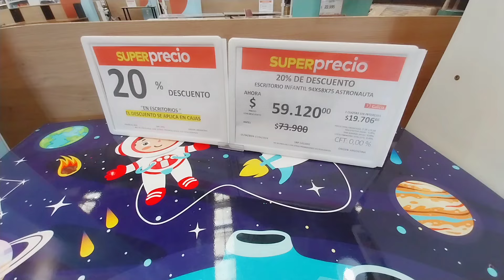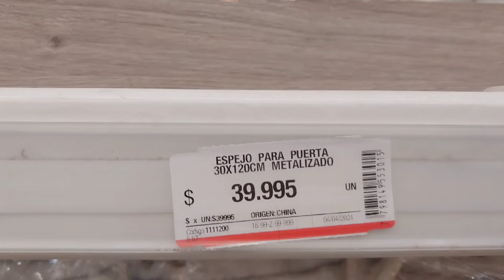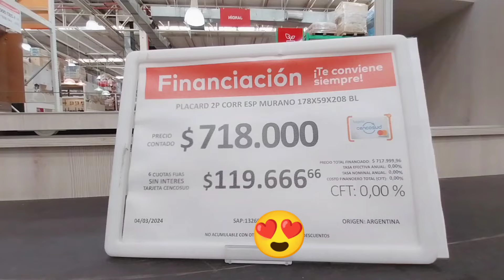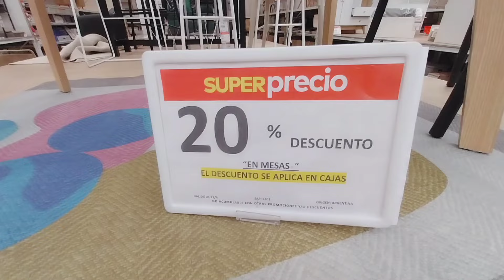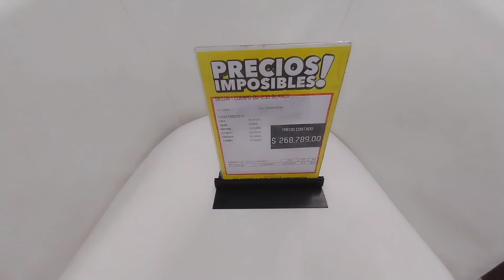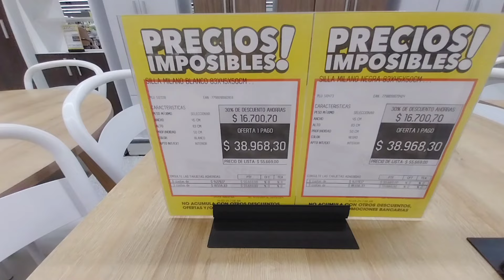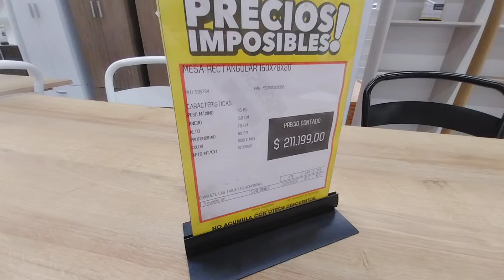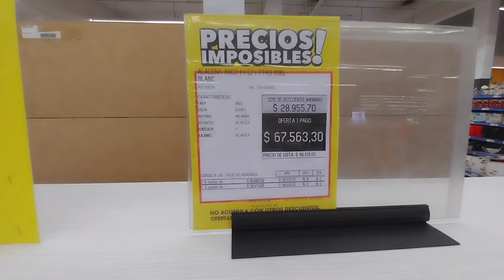MUEBLES y Decoración Easy - Coto 🛍 Comparando precios 😉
En el canal les muestro locales de zonas mayoristas como Avellaneda Flores,  La Salada y Once 🤗🛍